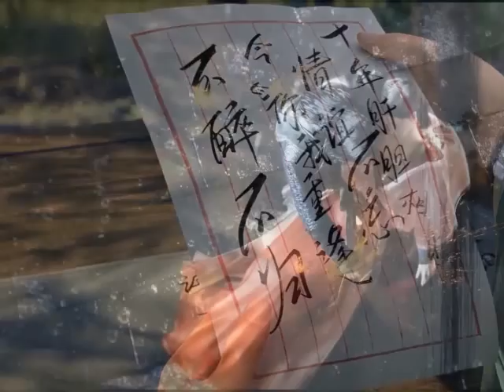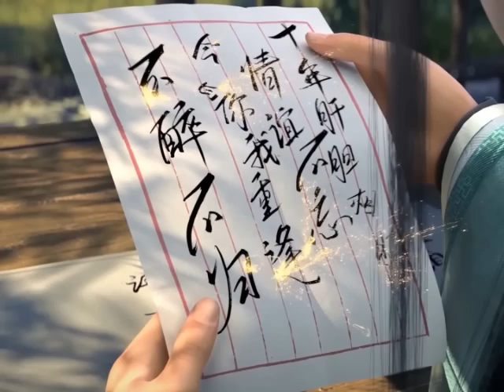มหายุทธทลายสวรรค์ ตอนที่2081-2082